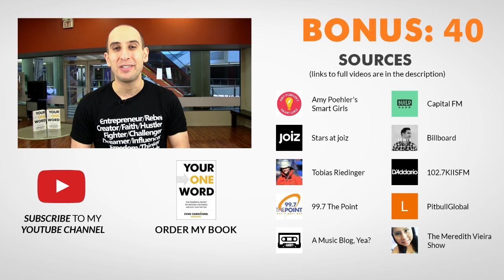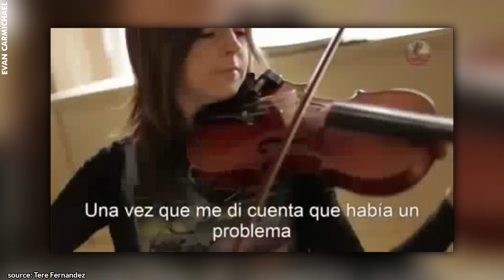Lindsey Stirling's Top 10 Rules For Success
✎ Lindsey Stirling's Top 10 Rules for Success: In this video we're going to learn how to improve our lives by analyzing our take on Lindsey Stirling's rules for success.

✎Lindsay Sterling's journey from America's Got Talent to YouTube stardom is nothing short of inspiring. She was told she wouldn't make it as a performer, but she proved everyone wrong. Lindsay's passion for music and performing drove her to create a successful YouTube channel, where her unique style captivated millions. Her story is a testament to following your dreams, even when others doubt you. Lindsay emphasizes the importance of being true to yourself and loving what you do, as this authenticity shines through and can lead to incredible success.

Lindsay's achievements are remarkable. Her music video "Crystallize" was one of the most-watched videos in 2012, and her YouTube channel boasts over a billion views and eight million subscribers. In this video, Lindsay shares her top 10 rules for success, offering insights from her own experiences. From overcoming rejection on America's Got Talent to finding her voice on YouTube, Lindsay's journey highlights the power of perseverance and the importance of staying true to oneself. She encourages everyone to pursue their passions and not let anyone else's opinions define their worth.

Throughout the video, Lindsay also discusses the significance of balancing work with personal life. She reflects on the times she almost lost sight of what mattered most due to her workaholic tendencies. Lindsay's message is clear: while dedication to your craft is essential, it's equally important to cherish the people and moments that make life meaningful. Her story is a powerful reminder that success comes from hard work, resilience, and staying grounded in your values and relationships.

✎ She's an American violinist, dancer, performance artist, singer and composer.Her music video, "Crystallize" finished as the eighth-most watched video of 2012. As of July 2016, her Lindseystomp YouTube channel exceeded 8 million subscribers and over a billion total views. She's Lindsey Stirling and here is my take on her Top 10 Rules for Success.

-= LINDSEY'S RULES =-
1. Love what you do
2. Believe in yourself
3. Don't lose sight of what matters
4. Rise from the failures
5. Give your all
6. Create something unique
7. Focus on the good
8. Step it up
9. Have courage
10. Invigorate your passion
-= BONUS =-
* Do it yourself.
* Surround yourself with great people.
* Find happiness.

✎ Due to her family's financial limitations, her parents could only afford to find a violin teacher who would give her half lessons. From a young age, Stirling had a fascination for dance, and desired to take both dancing and violin lessons. In 2010, at the age of 23, Stirling was a quarter-finalist on season five of America's Got Talent, where she was described as a "hip hop violinist". Stirling's YouTube channel, Lindseystomp, which she created in 2007 is the main repository for her music videos. Stirling's eponymous debut album was a commercial success in Europe, selling 200,000 copies in Germany, winning a platinum certification. Stirling's second album Shatter Me won the 2015 Billboard Music Awards for Top Dance/Electronic Album. Stirling has been named in Forbes magazine's 30 Under 30 In Music: The Class Of 2015.

John Thoren: "Lindsey Stirling's Top 10 Rules For Success!"

Cheers,
Evan